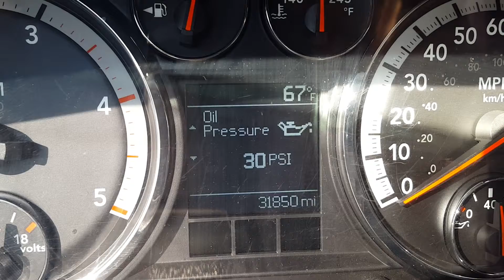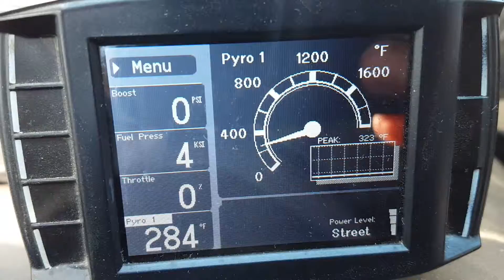Idling at vets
Brapbrapbrapbrap